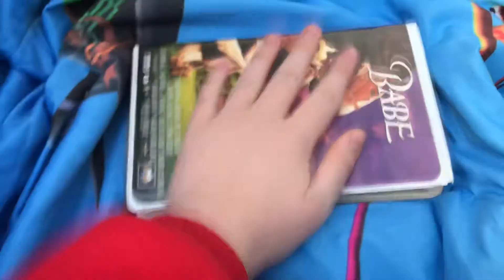Babe 1996 VHS Review (Version #1)